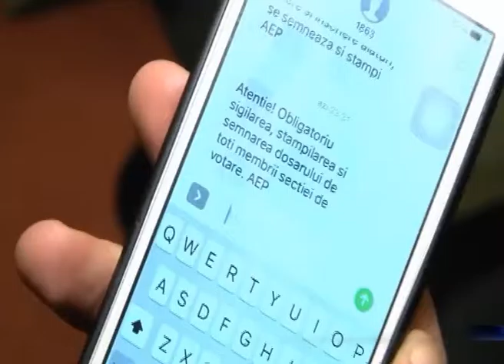SACI BLOCATI LA USA BEJ